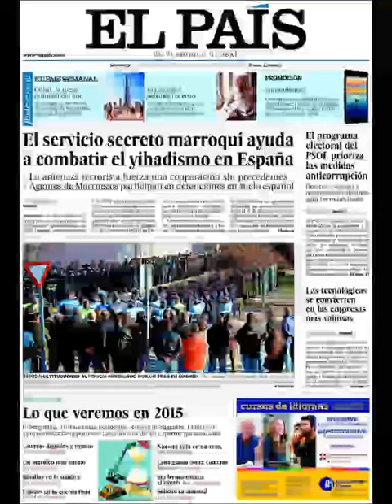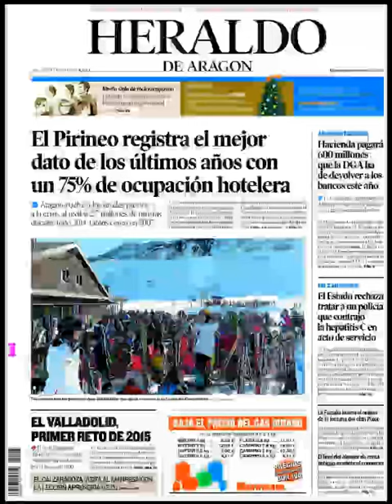Noticias Domingo 4 Enero 2015 Principales Portadas Titulares Diarios Periódicos España Spain News